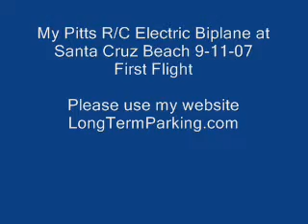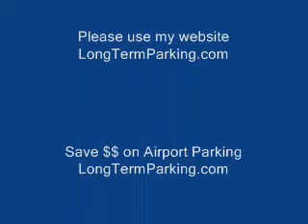My Pitts R/C Biplane at Santa Cruz Beach California USA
I built this plane in January 2007. No mods on this one. Cheap radio and cheap outrunner motor.
I LOVE this plane. I hope it lasts a while because this kit is no longer available.